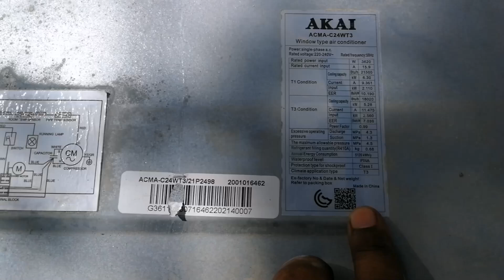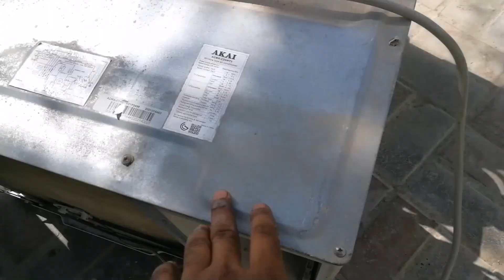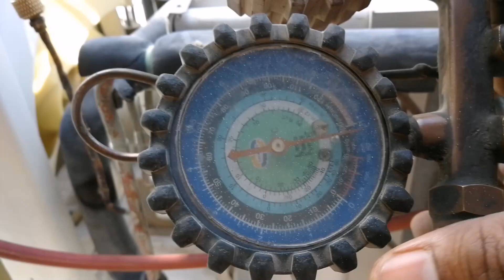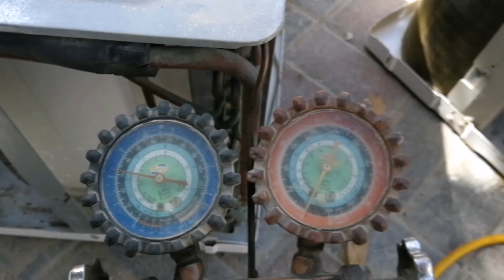R410استعمال شدہ گیس کیا ہم دوسرے اے سی میں یوز کر سکتے ہیں ا! سیکھیں اس ویڈیو میں ؟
R410a gass dalny ka tarika
fridge mein gas dalne ka tarika
fridge mein gas dalne ka mukammal tarika
ac gas store karne ka tarika
ac ki gas store karne ka tarika
car ac gas store karne ka tarika
direct cool fridge mein gas charge karne ka tarika
r410a gas store
fridge mein gas kaise dalte hain
gas r410a
fridge mein gas kaise dalen
gas kaise dalte hain
r410a discharge pressur
r410a refrigerant charging
how window ac work